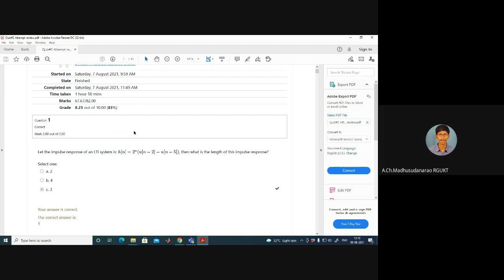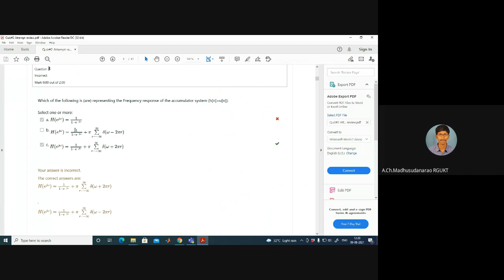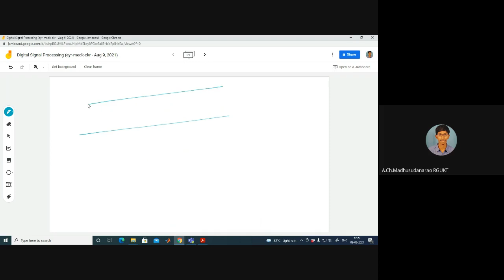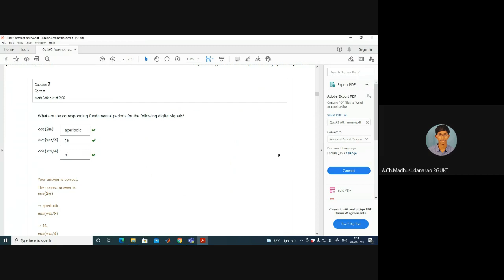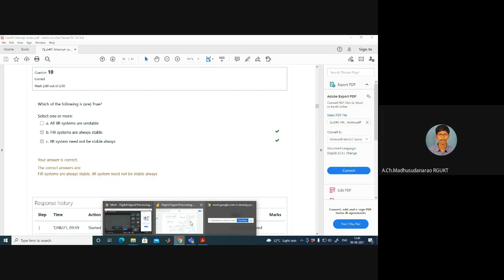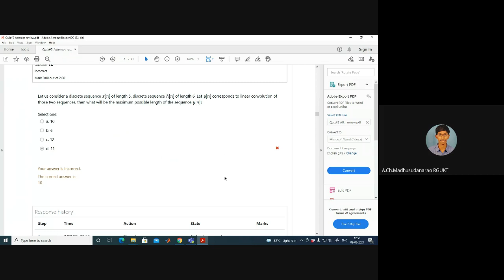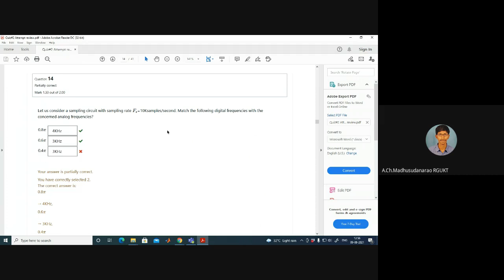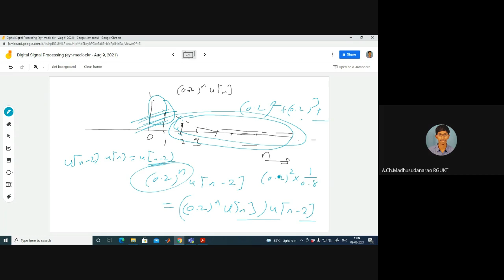Tutorial-Quiz#2 review (Part-I)